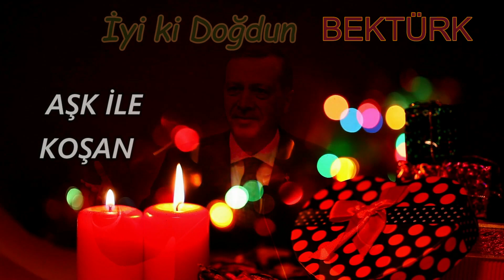İyi ki Doğdun BEKTÜRK | Recep Tayyip Erdoğan REMİX - İsme Özel Doğum Günü Şarkısı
İyi ki doğdun Bektürk, İsme özel doğum günü şarkısı sizlerle, Doğum günün kutlu olsun Bektürk
Recep Tayyip Erdoğan sesinden, Bektürk isimli dostlarımızın ismine özel doğum günü şarkısı sizlerle.